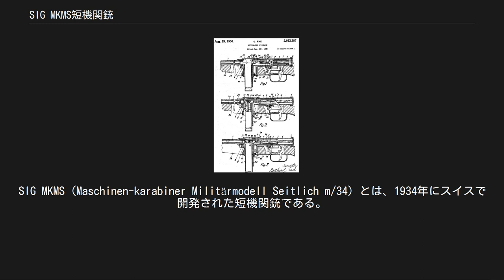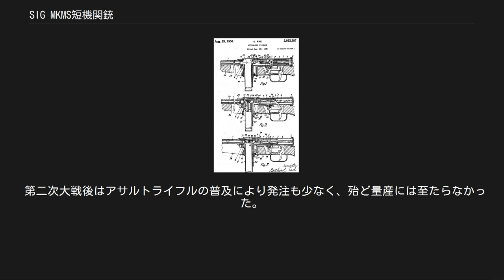SIG MKMS短機関銃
SIG MKMS（Maschinen-karabiner Militärmodell Seitlich m/34）とは、1934年にスイスで開発された短機関銃である。
 1933年にSIG社（現：スイスアームズ社）のノイハウゼン工場で生産していたMKMO短機関銃のボルト及び機関部を改良し、1934年にSIG MKMSとして完成した物である。
 MKMSは当時世界各国が生産していた短機関銃と比べて長銃身であった。
これに重ねて発射時に一定時間ボルトがロックされるヘジテーション・ロック式を用い、撃発サイクルもクローズドボルト位置からスタートし、セミ/フルオートの切替射撃機能を持つため良好な命中精度を誇り、有効射程も200m前後と比較的長射程であった。
 この他の特徴としては、弾倉をフロントストック（front stock）に折りたたみ収納出来る点や着剣装置を備えていた点、弾倉内の弾薬を撃ちつくすとボルトが停止して残弾が切れたことを示すと共に次弾の装填を容易するボルトストップの機能などが挙げられる。
 フィンランドは90,121スイスフランを支払い口径を9mmパラベラム弾型のMKMSを242丁購入、同様に16,100スイスフランで7.65mm型のMKMSを40丁購入している。
SIG社は1940年の4月～7月にかけてフィンランドへとこれらを配送しているが急遽起こった対ソ連戦（冬戦争）には結局間に合わず、到着は冬戦争終結から5日後だった。
これらは継続戦争で引き続きフィンランド軍で使用された。
主に沿岸警備任務などに用いられ、国内で独自にMKMSの交換用銃身など部品の生産を行いながら、1960年まで使用しつづけた。
 MKPS および MKPO どちらも警察用短機関銃として改良されたもので、少量が警察に配備された。
MKPOはMKPSの長銃身型であるが、どちらもMKMSと比べると全長はより短くなっている。
 他には1937年～1939年ごろに輸出用として、9mmパラベラム弾・9mmコルト弾・9mmステアー弾など様々な銃弾向けに仕様を変更したMKMSが生産された。
しかし、第二次世界大戦中は各国で独自の短機関銃開発が進んでいたこともあり、上記の通りフィンランド軍がわずかに購入した以外に採用はされなかった。
 第二次大戦後はアサルトライフルの普及により発注も少なく、殆ど量産には至たらなかった。